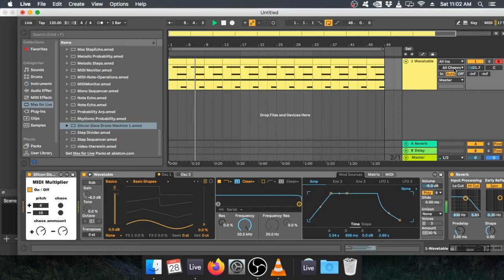MIDI Multiplier - Free Max For Live Device - Overview & Demo